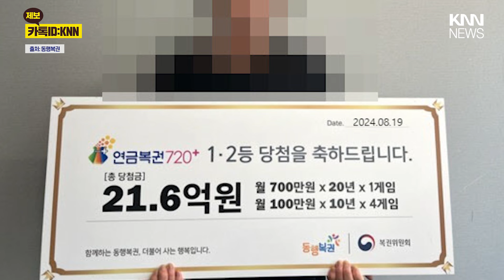"술·담배 대신 복권 구매했는데"…'21억' 당첨 / KNN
술과 담배 대신 복권 구매를 선택한 한 여성이
연금복권 1등과 2등에 동시에 당첨되어 21억 6000만원의 행운을 거머쥐었다는 사연입니다.

 / knn.news